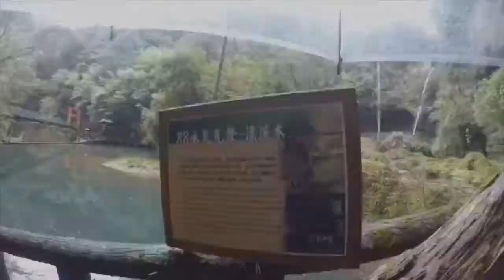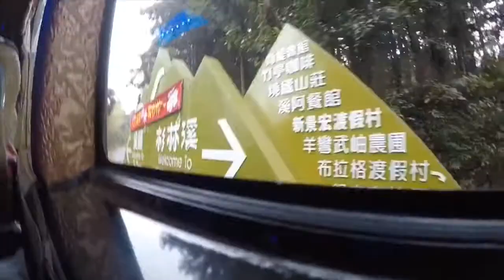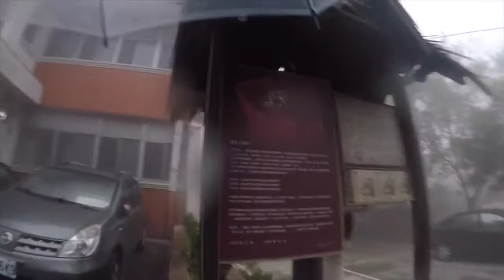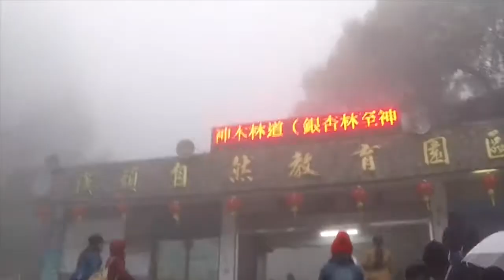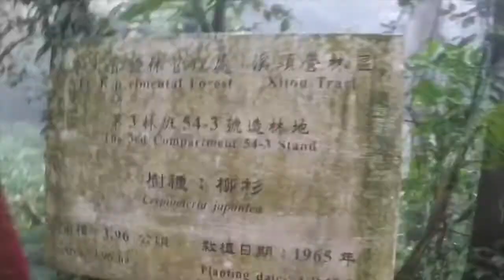SUNLINK SEA + MONSTER VILLAGE NANTOU CITY |Company Tour